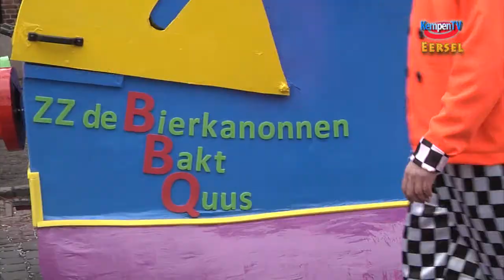2017-februai carnaval optocht Eersel met logo